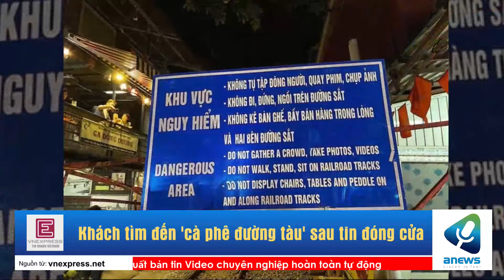Khách tìm đến 'cà phê đường tàu' sau tin đóng cửa